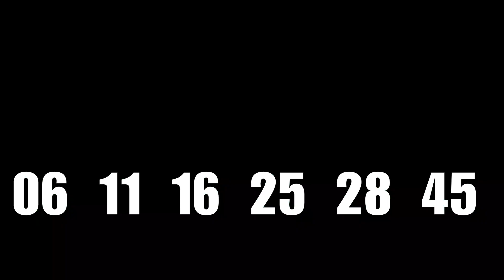💲 Resultado MEGA-SENA, MEGA-SENA de hoje, Mega-Sena de 3/10,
Confira nesse vídeo:
Mega de Hoje, Mega-Sena 03/10, Resultado da Mega Sena 2782 DE HOJE 3/10, RESULTADO MEGA-SENA CONCURSO 2782 DE HOJE,
Aqui você confere o: resultado da Mega-Sena, ao mesmo tempo do sorteio.
Mais tarde você vai conferir na descrição desse vídeo, a premiação, os valores ganhos, as cidades do prêmio principal.
Fique sabendo quanto foi o valor dos prêmios, quais as cidades dos ganhadores, se acumulou, qual estimativa para o próximo sorteio.

 6 acertos
0 aposta
R$ 0,00

5 acertos
62 apostas
R$ 50.508,99

4 acertos
5.587 apostas
R$ 800,72

Próximo sorteio
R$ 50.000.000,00